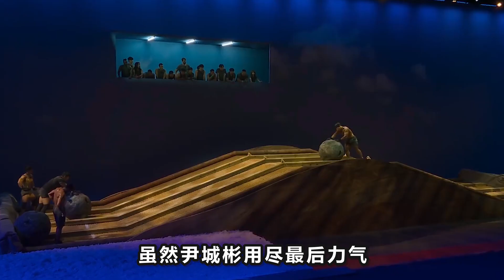【體能之巔10】5人爭冠，誰才是最強的全能選手！最後一輪關卡，答案揭曉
這是強者的比賽，誰能獲得“最強”的稱號呢？體能之巔